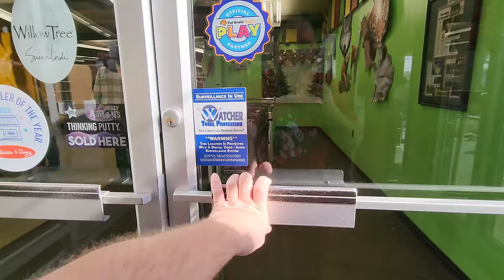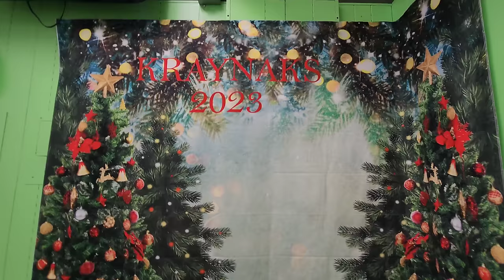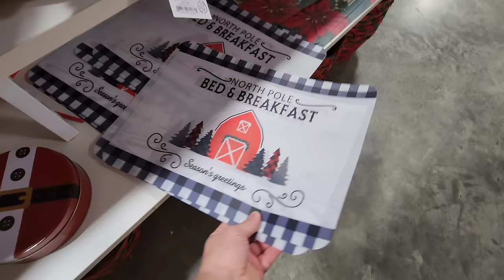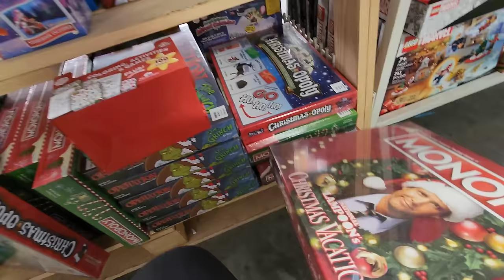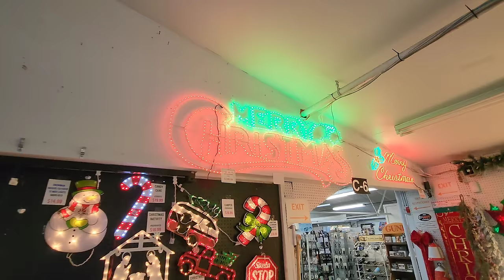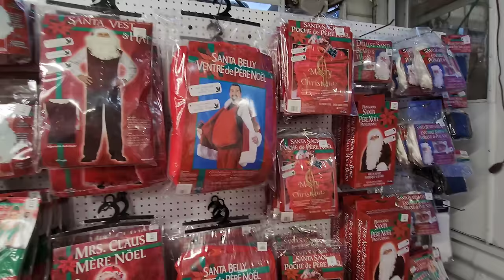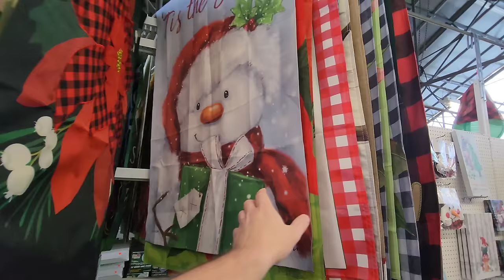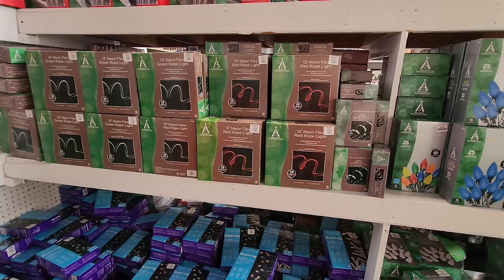CHRISTMAS 2023 AT KRAYNAK'S - HERMITAGE, PA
CHRISTMAS 2023 AT KRAYNAK'S - HERMITAGE, PA. Enjoy a tour through this family run and operated store in Western Pennsylvania. Enjoy a look at Santa's Christmasland, which was done really well and nicely by the employees of Kraynak's! They always do such an amazing job making it unique every year. After Santa's Christmasland, I'll take you on a tour throughout the store and look at several of the fun, festive, holiday items they have this season. The store is so large, it's impossible to be able to film all of the goodies here. If you do, please make sure to support this family run business!